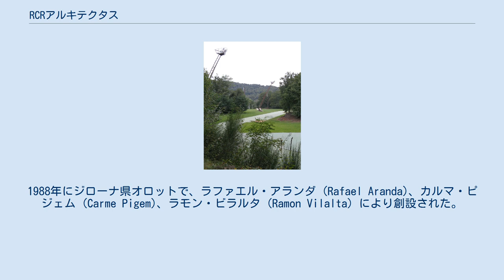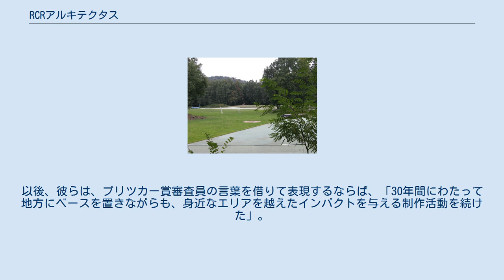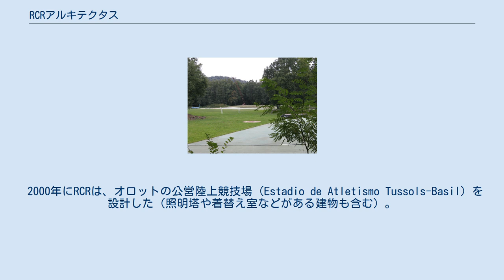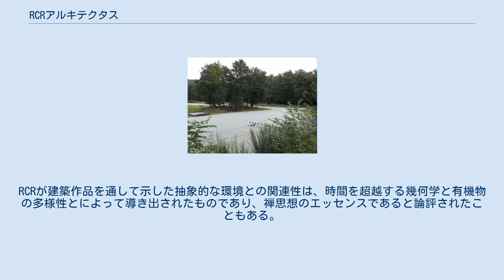RCRアルキテクタス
RCRアルキテクタスが制作した、バルセロナ、サンタントニ図書館の外観。
 RCRアルキテクタス（カタルーニャ語: RCR Arquitectes）はカタルーニャ人の建築家集団の一つ。
1988年にジローナ県オロットで、ラファエル・アランダ (Rafael Aranda)、カルマ・ピジェム (Carme Pigem)、ラモン・ビラルタ (Ramon Vilalta) により創設された。
RCRは3人の名前の頭文字をとったものである。
2017年にはプリツカー賞を受賞した。
授賞式は2017年5月20日、東京の迎賓館赤坂離宮にて行われた。
 3人は1961年前後にジローナ県で生まれ（Aranda と Pigem はオロット、Vilalta はビック出身。）、同じ年（1987年）にバレス建築専門校を卒業する。
卒業後に3人が活動の根拠を置いたのは、バルセロナのような都市ではなく、故郷のオロットであった。
以後、彼らは、プリツカー賞審査員の言葉を借りて表現するならば、「30年間にわたって地方にベースを置きながらも、身近なエリアを越えたインパクトを与える制作活動を続けた」。
 キャリアの初期には、日本の長崎、西海橋の商業施設のコンペに参加し優勝している（1989年）。
また、フランスにおける代表建築作品は、ロデーズの「スラージュ美術館」（2008年設計、2014年5月30日開館、Gilles Trégouët との共作） や、ネグルプリスの「ラ・キュイジーヌ」（2009年設計、2014年6月14日開業）などがある。
しかし、RCRのキャリアの中心は、スペイン、それも地元カタルーニャの狭い地域にある。
彼らが始めてミース・ファン・デル・ローエ賞にノミネート（2001年）された作品は、やはりジローナ県のリウダウラの文化レクリエーションセンターであった。
RCRがプリツカー賞に値すると評価された理由の一つは、彼らが地方の価値観と国際的な価値観の両立の可能性を示唆したことにあった。
RCRは2017年現在までに、文化的な施設や教育施設を公共／私設を問わず設計してきたが、プリツカー賞の審査員によると、彼らは、建築が各々の土地のコンテクストに沿ったものとなるように、その土地と空間が語りかけるものにコミットメントしてきた、という。
 2000年にRCRは、オロットの公営陸上競技場（Estadio de Atletismo Tussols-Basil）を設計した（照明塔や着替え室などがある建物も含む）。
RCRは、陸上競技場が移設される前にあったオークの森を切り開くのではなく、連続する森と島状の森との間を縫って400メートルトラックが走るよう注意深くトラックを配置することにより、森とトラックとの間の関係性を創造した。
 RCRの作品「オロットの陸上競技場」やその設備のデザインは、2000年にカタルーニャ州の建築に関連する賞（Prix FAD）を受賞し、2003年にはミース・ファン・デル・ローエ賞の最終選考にも残った。
バルセロナの建築批評家ジュゼップ・マリア・モンタネリ・マルトレルは、この陸上競技場について、RCRが古代オリンピアで行われていた競技の清々しさや素朴さを再創造し、スポーツをする場所の原点が森の開けたところにあったということを再認識させたと評した。
RCRが建築作品を通して示した抽象的な環境との関連性は、時間を超越する幾何学と有機物の多様性とによって導き出されたものであり、禅思想のエッセンスであると論評されたこともある。